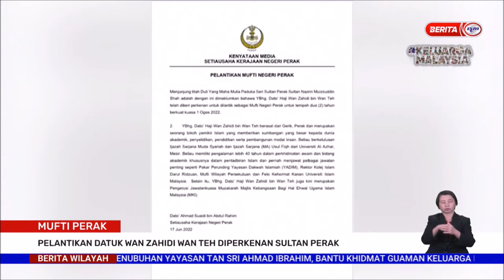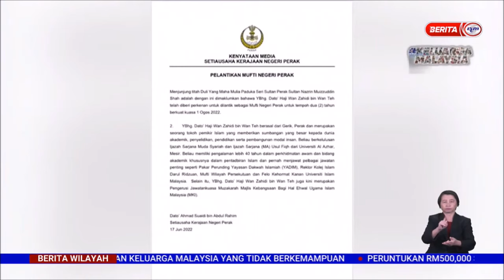17 JUN 2022 BERITA WILAYAH – MUFTI PERAK:PELANTIKAN DATUK WAN ZAHIDI WAN THE DIPERKENAN SULTAN PERAK